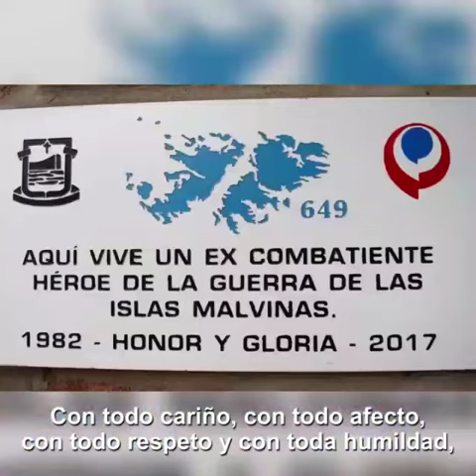Ex combatientes de Malvinas son ciudadanos ilustres en Posadas